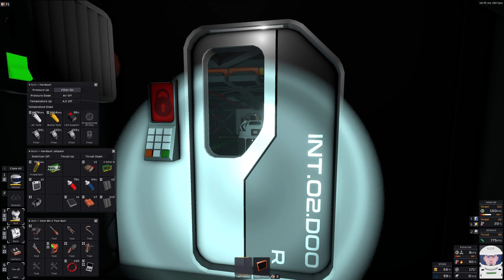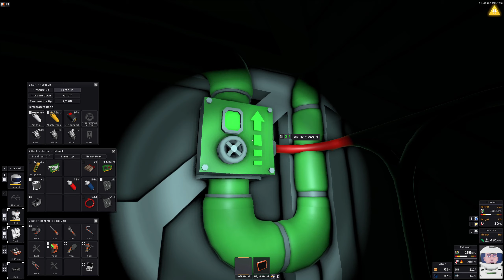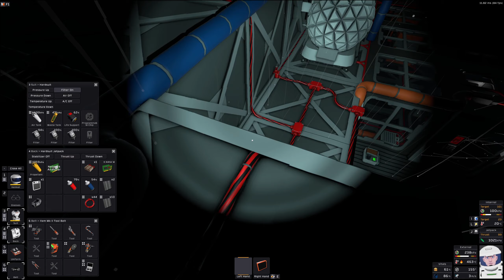STATIONEERS - VENUS - EP1 #34 ★ KÜHLUNG TESTEN [Fellpower/Lets Play/Deutsch/1440p/60FPS]